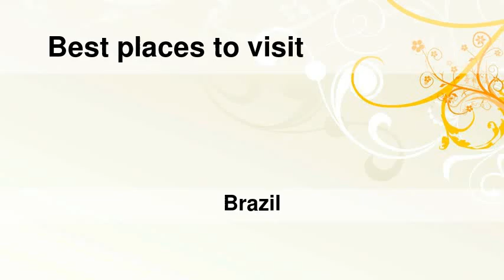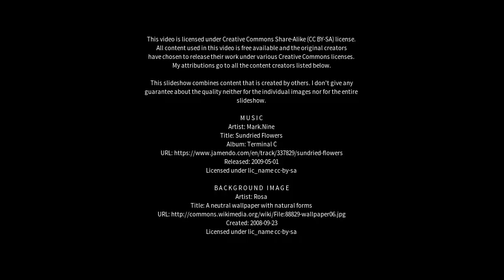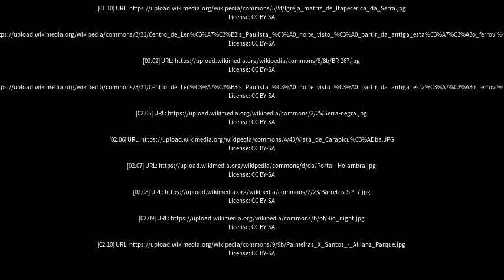Best places to visit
Best places to visit - Pirajuí (Brazil) Best places to visit - Slideshows from all over the world - City trips, nature pictures, etc.